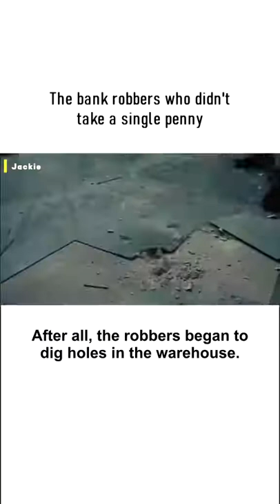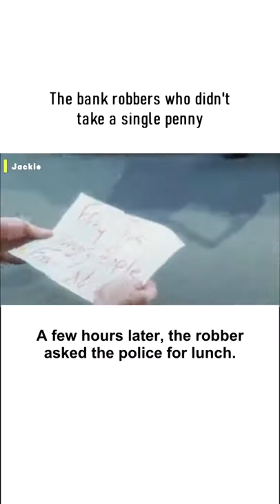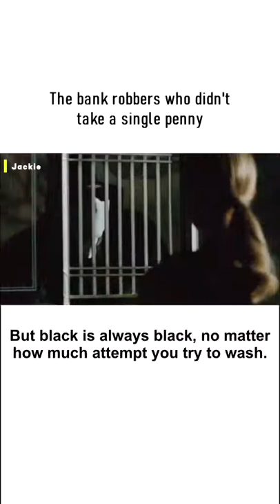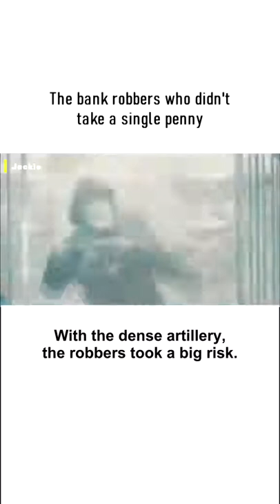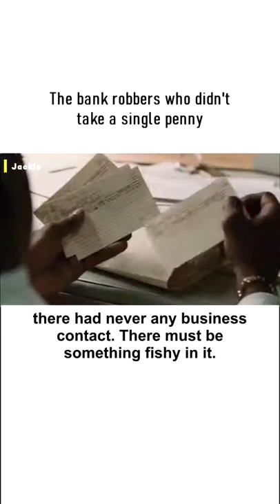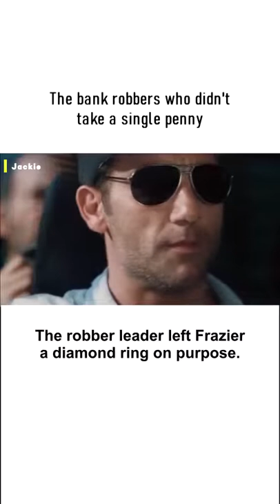the bank robbers who didn't take a single penny